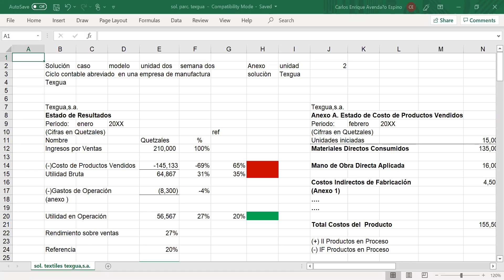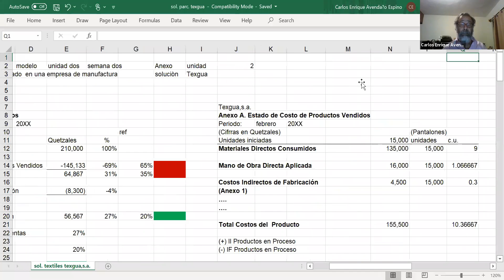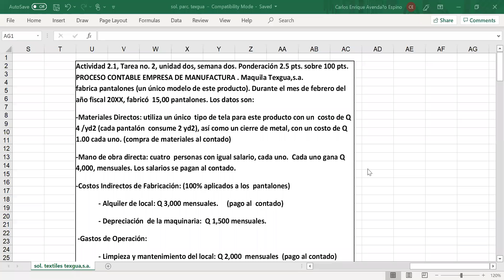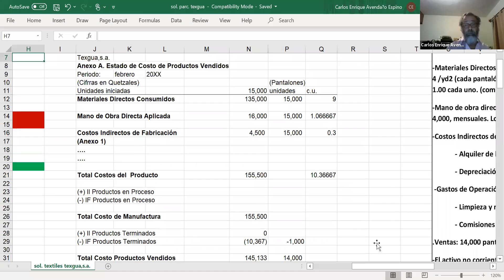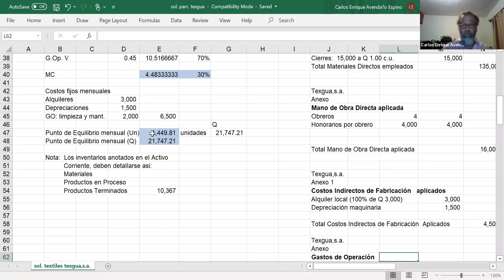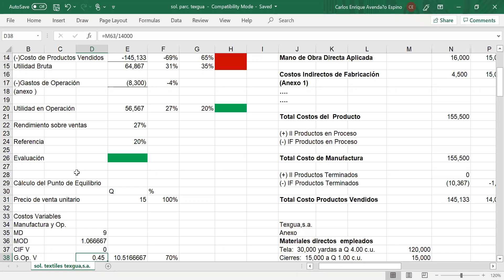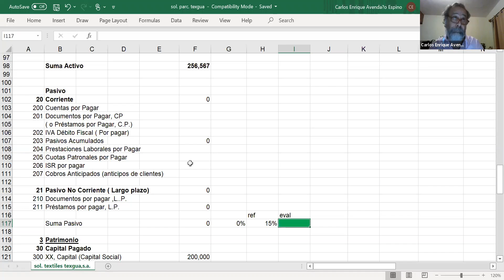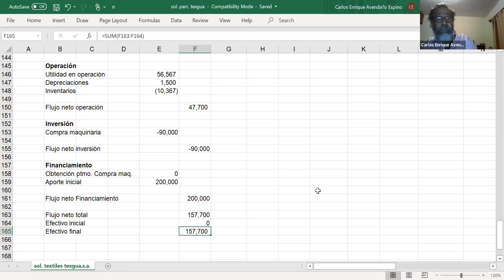Videoconferencia 2 Lic Avendaño MANB